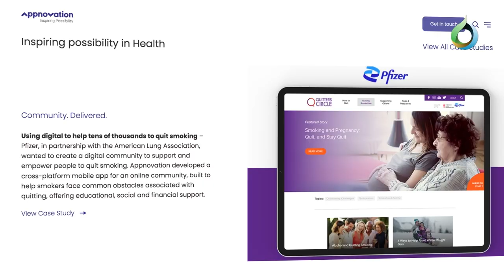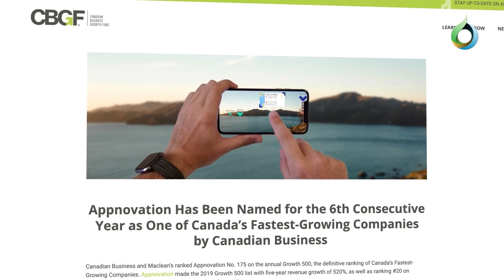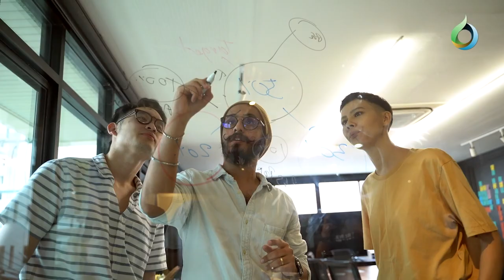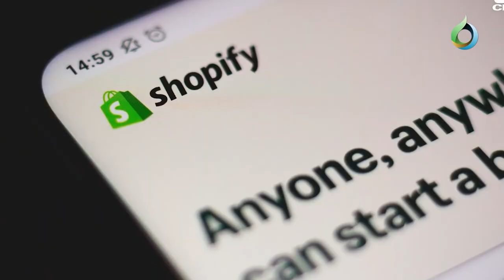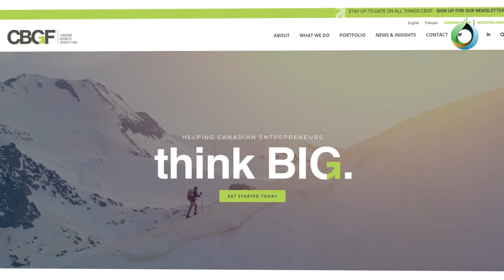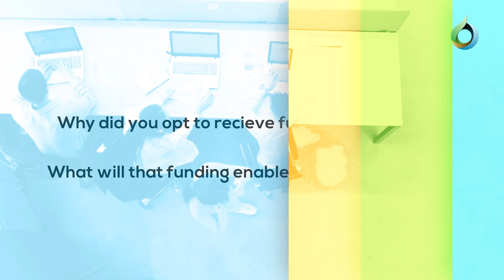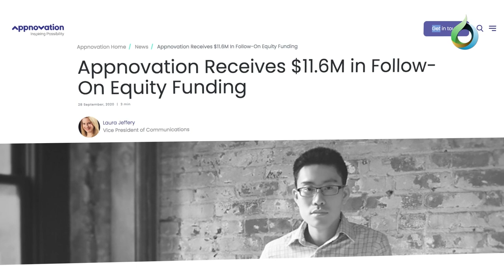How Important is Going Global for Startups? | Arnold Leung | Appnovation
How pivotal is going global to winning the entrepreneurship game? Do startups achieve more success when they tap into overseas markets? Appnovation Founder and CEO Arnold Leung shares his take on entrepreneurship and what Canadian startups must do to achieve success.

00:00 Intro
00:26 Appnovation’s Story
01:33 The Entrepreneur’s DNA
02:42 Canada’s Business Ecosystem
04:58 Going Global
5:55 Advice for Future Entrepreneurs
06:39  CBGF Funding

TheFutureEconomy.ca is a Canadian online media outlet and thought leadership platform that produces interviews, panels and op-eds featuring leaders from industry, government, academia and more to define a strong vision for our future economy.

Our content emphasizes our interviewees’ insights and calls-to-action on what we must do now to improve the competitiveness and sustainability of Canada’s future economy.